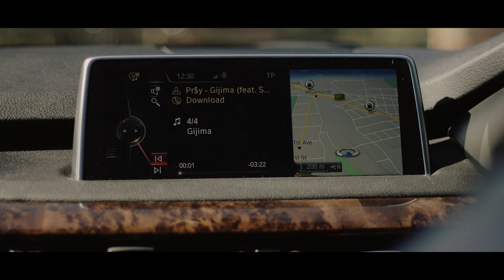Pr$y - Gijima (Feat. Sa$e) Official Music Video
"Gijima" is officially available all on streaming platforms.